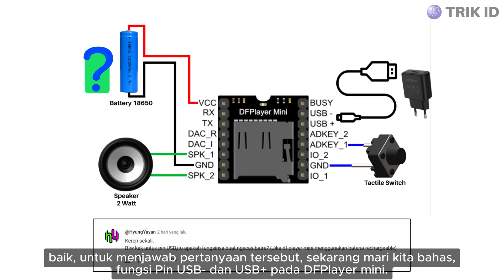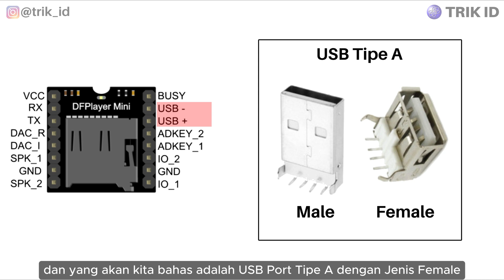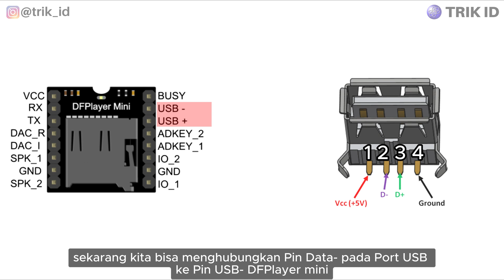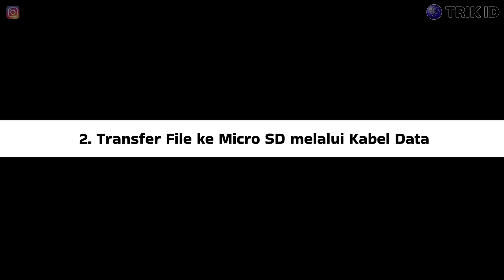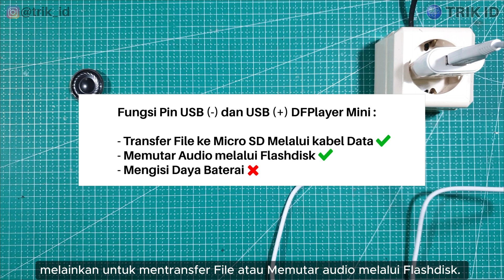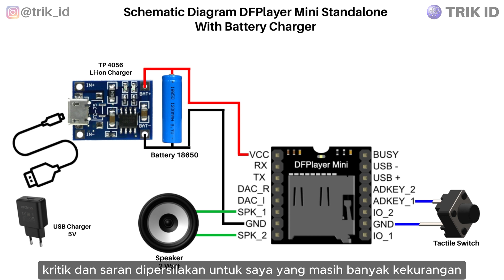Fungsi Menarik Pin "USB" DFPlayer Mini | Bisakah untuk mengisi Daya Baterai ?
Hari ini saya membahas Fungsi Pin USB yang ada pada DFPlayer Mini,
kira kira apa saja ya fungsinya?
apakah bisa mentransfer file melalui pin ini?
apakah bisa memutar audio FLashdisk melelui pin ini ?
atau malah bisa charger baterai melalui pin ini?
untuk mengetahui jawabannya, simak dulu video ini yaa :)

Deskripsi DFPlayer Mini

Fungsi Pin 1 VCC : Tegangan Input - DC3.2 ~ 5.0V; Jenis: DC4.2V
Fungsi Pin 2 RX : Masukan serial UART
Fungsi Pin 3 TX : Keluaran serial UART
Fungsi Pin 4 DAC_R : Saluran kanan keluaran audio - Menggerakkan earphone dan amplifier
Fungsi Pin 5 DAC_L : Saluran kiri keluaran audio - Menggerakkan earphone dan amplifier
Fungsi Pin 6 SPK2 : Speaker (-) - Drive speaker kurang dari 3W
Fungsi Pin 7 GND : Ground - Power GND
Fungsi Pin 8 SPK 1 : Speaker (+)  - Drive speaker kurang dari 3W
Fungsi Pin 9 IO1 : Trigger port 1 - Tekan sebentar untuk memutar （tekan lama
untuk menurunkan volume）
Fungsi Pin 10 GND : Ground - Power GND
Fungsi Pin 11 IO2 : Trigger port 2 - Tekan sebentar untuk memutar berikutnya （tekan lama untuk tingkatkan volume）
Fungsi Pin 12 ADKEY_1 : AD Port 1 - Trigger play segmen pertama
Fungsi Pin 13 ADKEY_2 : AD Port 2 - Trigger memainkan segmen kelima
Fungsi Pin 14 USB + : USB+ DP - USB Port
Fungsi Pin 15 USB - : USB- DM - USB Port
Fungsi Pin 16 BUSY : Playing Status - Rendah berarti bermain \ Tinggi berarti tidak

Segment :
00:00 Opening
00:57 Mengenal Pin USB DFPlayer Mini
01:24 Kaitannya dengan USB Port
02:34 Pin USB untuk Memutar Audio Flashdisk?
03:29 Cara mengingat 4 Pin Port USB
03:50 Pin USB untuk Transfer File dari komputer ?
04:42 Pin USB untuk mengisi Daya Baterai ?
05:06 Penutup

Fungsi Pin "USB" DFPlayer Mini | Bisakah untuk mengisi Daya Baterai ?